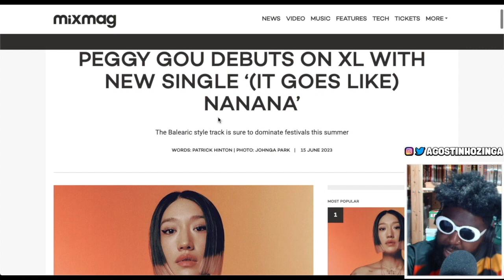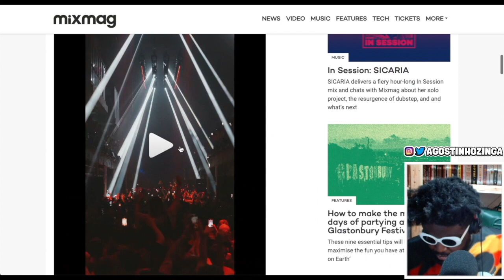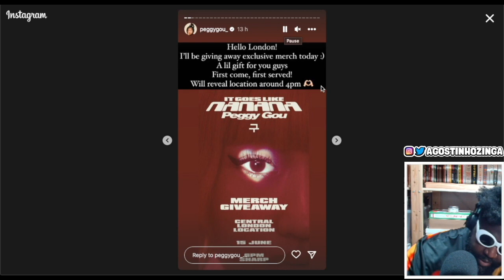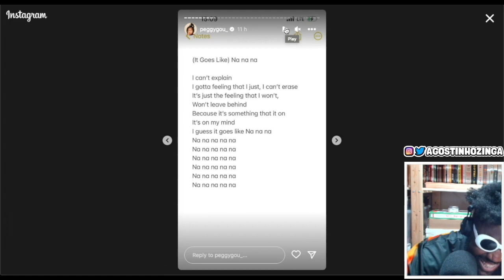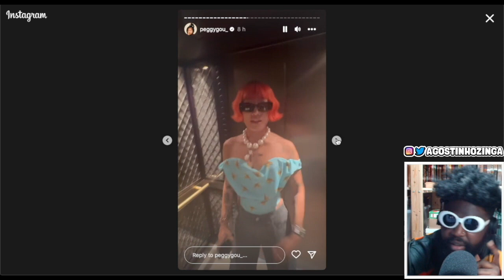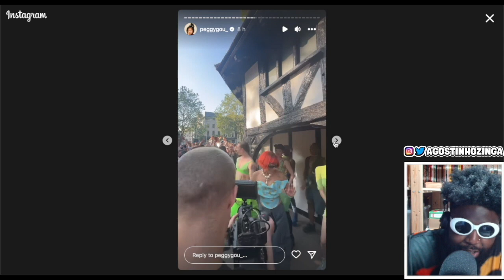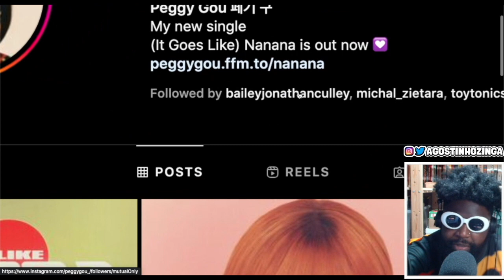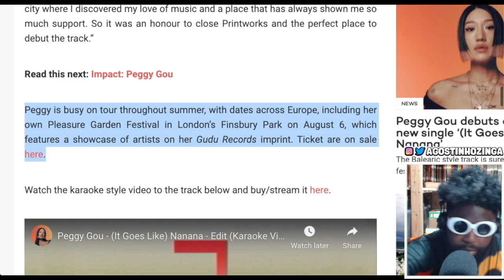Peggy Gou's new single is... interesting.